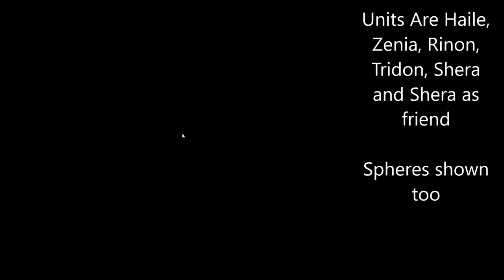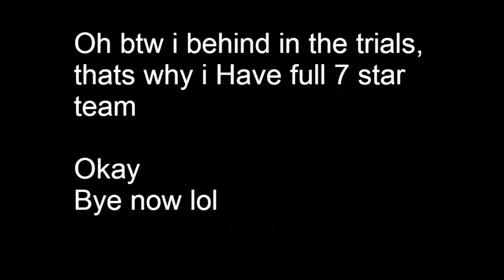Brave Frontier Trial No 005 Cleared (Guide I guess)